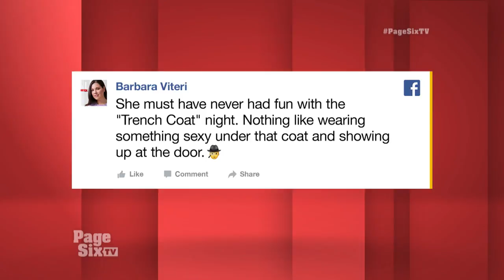'Real Housewives' star Carole Radziwill thinks lingerie is dead | Page Six TV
Carole Radziwill would rather go naked than wear lingerie. The Real Housewife told Page Six at a party celebrating Evine After Dark, a home shopping show that sells sex toys, at Goldbar in NYC. “I used to have a big lingerie game,” she continued, “but men don’t care. They just want you to be naked, I think.”

Page Six TV is your daily dose of celebrity news and gossip that dissects the most outrageous, provocative and entertaining stories of the day.